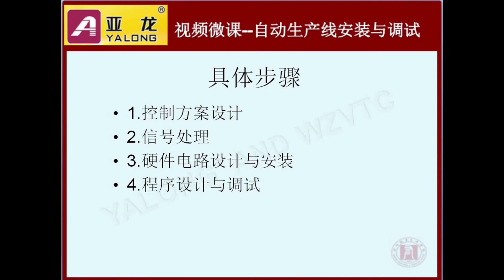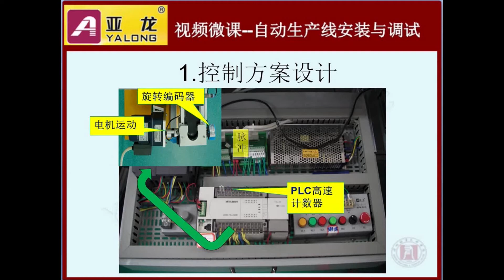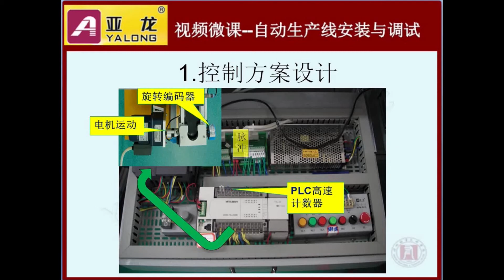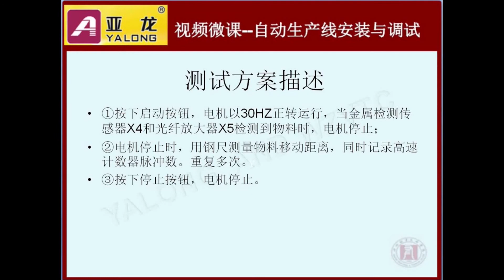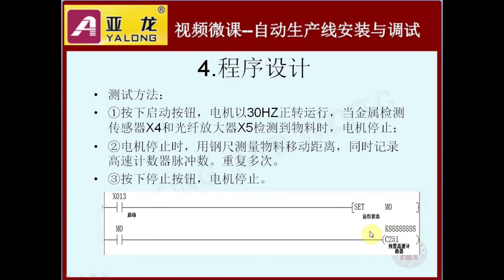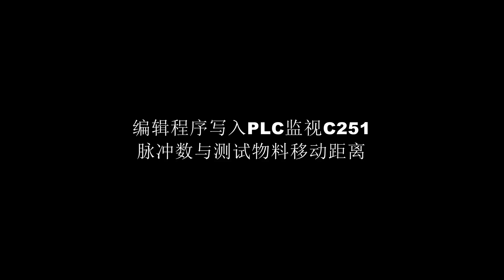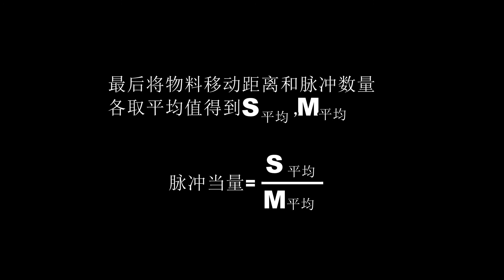4 7-Rotary encoder pulse equivalent test